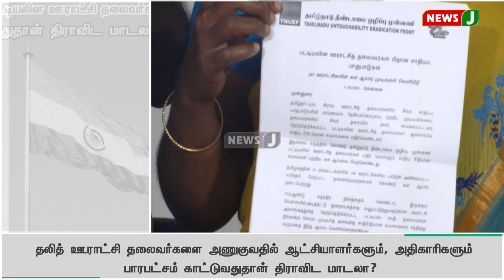திமுக ஆட்சியில் ஊராட்சி மன்ற பட்டியலின தலைவர்கள் சுதந்திரதின கொடியினை ஏற்ற முடியாத அவலம் | NewsJ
சமூக நீதி பேசும் விடியா திமுக ஆட்சியில் ஊராட்சி மன்ற பட்டியலின தலைவர்கள் சுதந்திரதின கொடியினை ஏற்ற முடியாத அவலம் நிலவுவதாக ஆய்வு முடிவுகள் தெரிவிக்கும் நிலையில் இதுதான் திராவிடா மாடலா என்று சமூக ஆர்வலர்கள் கேள்வி எழுப்பியுள்ளனர்.